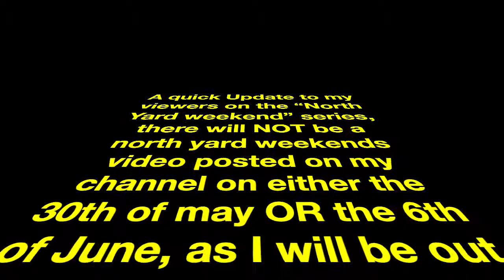Switching cars. Moving engines, Amtrak California Zephyr at Denver North. (North Yard Weekend)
I hope you all enjoy this weeks installment of "North Yard Weekend" A quick Update to my viewers on the “North Yard weekend” series, there will NOT be a north yard weekends video posted on my channel on either the 30th of may OR the 6th of June, as I will be out of town. I hope you all understand.